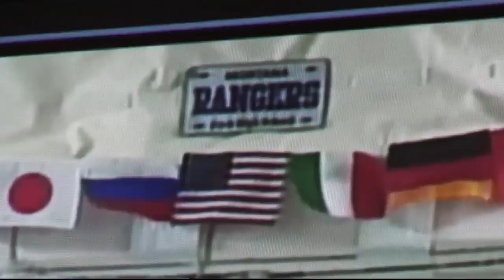Livingston students talk with NASA astronaut from their hometown